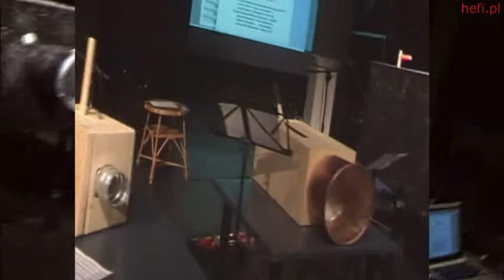Noise Flute - Leszek HeFi Wisniowski